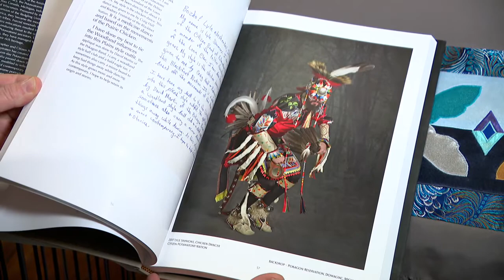Photographer Preserves Native American Heritage, Regalia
Articles of colorful clothing and ornaments tell the story of the person who wears them. The whole ensemble is called regalia, and it helps preserve the heritage of an entire community.

A local photographer with roots in the Potawatomi Nation has been documenting her people and their legacy. Producer Marc Vitali has the story.